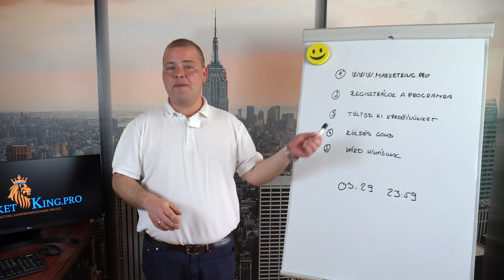Legyen profi a marketinged - marketking.pro [kampányfilm] Dji Ronin S + Sony a6400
Mit szólnál hozzá, ha három hónapon keresztül egy marketinges csapat dolgozna cégeden... teljesen INGYEN! :)